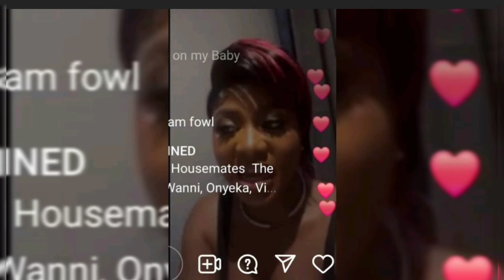BBNAIJA SEASON 9| WANNI AND SHAUN, WANNI ABOUT THEIR RELATIONSHIP